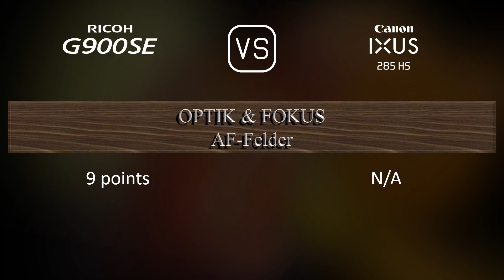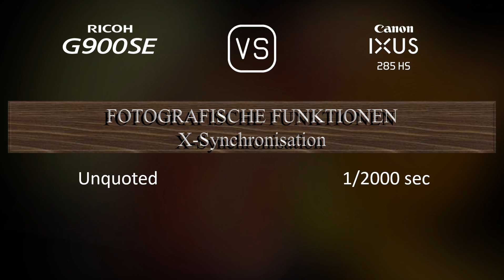Ricoh G900SE vs. Canon IXUS 285 HS: Ein Vergleich der technischen Daten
Dieses Video gibt einen Überblick über die Ricoh G900SE und die Canon IXUS 285 HS in einem parallelen Technikdatenvergleich (comparison of specifications). Vielen Dank fürs Zuschauen.

00:25 EINFÜHRUNG
00:33 KAMERAGEHÄUSE
00:40 BILDSENSOR
01:01 BILD
01:16 OPTIK & FOKUS
01:55 BILDSCHIRM
02:13 FOTOGRAFISCHE FUNKTIONEN
03:06 VIDEOGRAFISCHE FUNKTIONEN
03:20 SPEICHERUNG
03:24 KONNEKTIVITÄT
03:49 ALLGEMEINE ANGABEN
04:07 SONSTIGE FUNKTIONEN